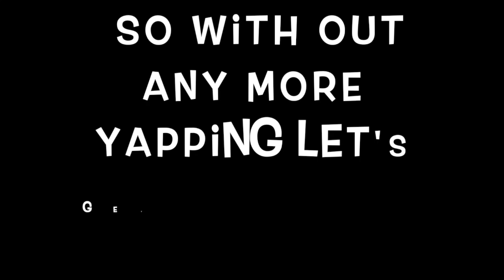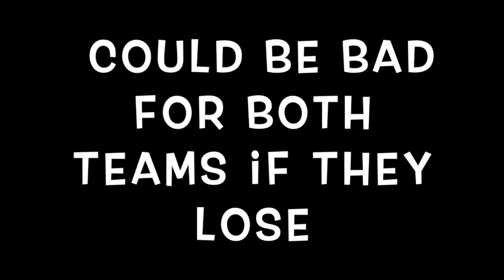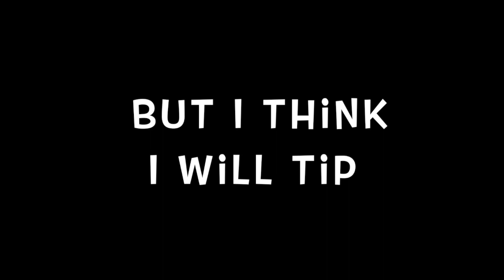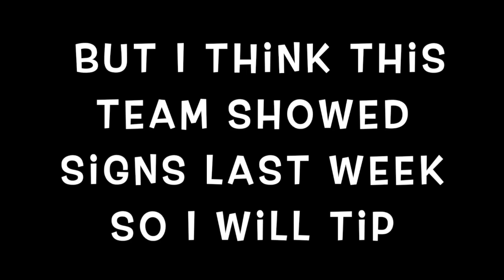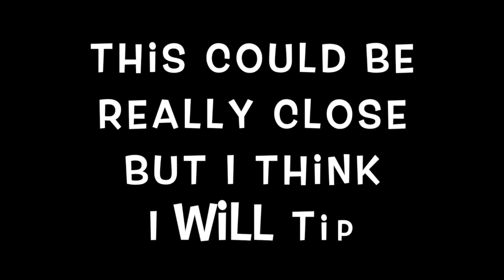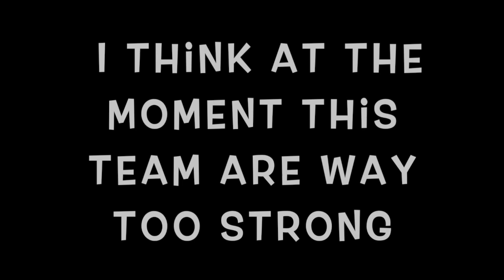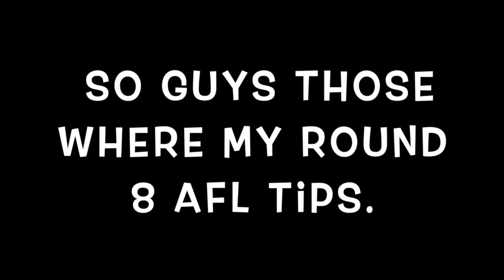My AFL Round 9 Tips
Today's vid I am doing my round 9 afl tips hope you enjoy seeing who I tip for the round